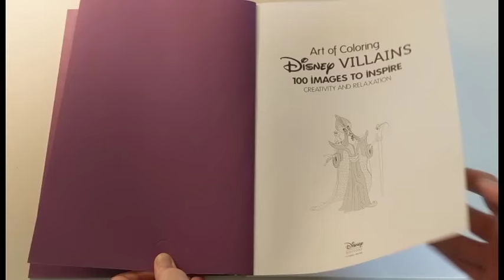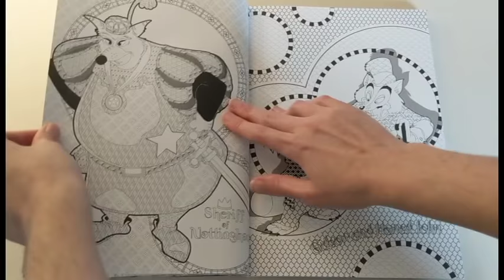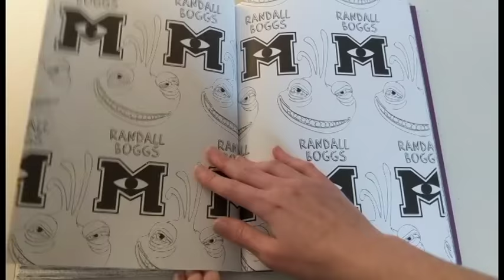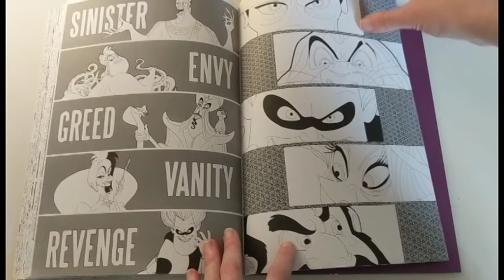Aperçu du livre de coloriage Art of Coloring Disney - Villains 100 images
Nous vous présentons aujourd'hui l'aperçu du livre de coloriage Villains 100 images to inspire, de la collection Art of Coloring Disney.

La critique complète :
Bientôt

* Ces liens amazon proviennent de notre compte partenaire, nous allons faire un peu de profit lorsque vous achèterez en passant par ces liens. Merci, cela contribuera à notre collection de livres.